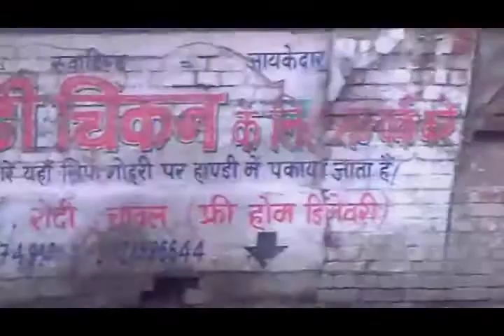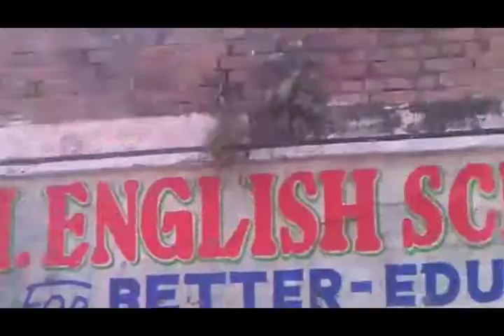Py'aguapy - Harp & Sitar Duet feat Juanjo Corbalan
Composed and produced by Juanjo Corbalan
Juanjo Corbalan Harp
Xavi Ganjam : Sitar

Included in the Album 'Welcome' (2014) by Xavi Ganjam

Mobile recording footage from Varanasi filmed January 2014
Dedicated to Rohit Maharaj